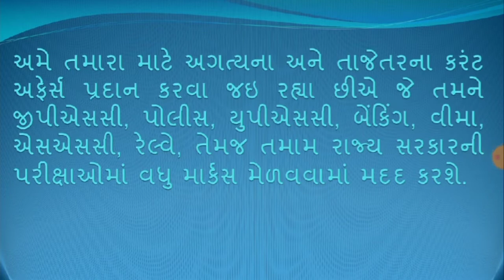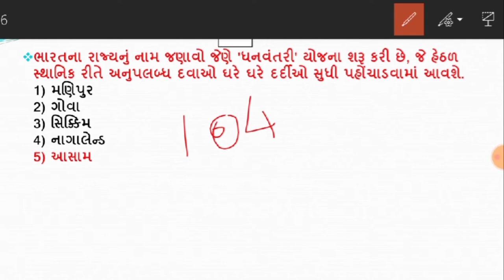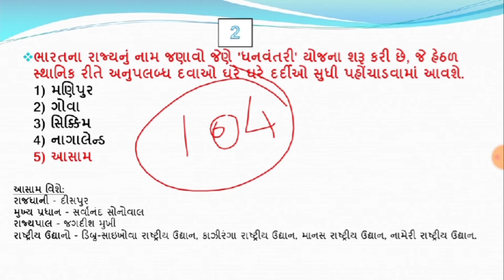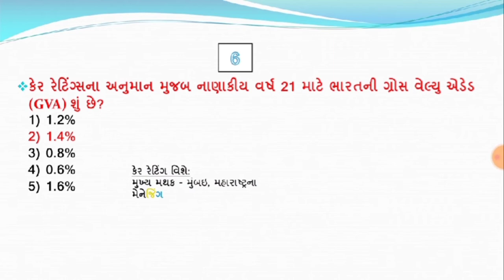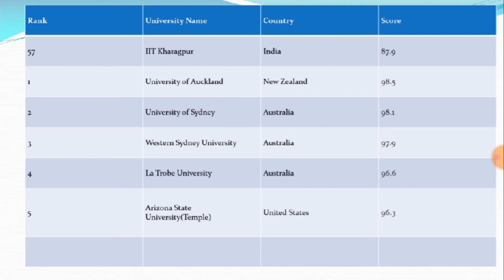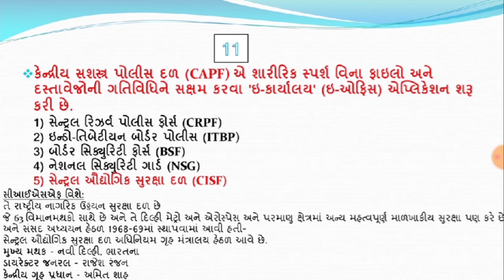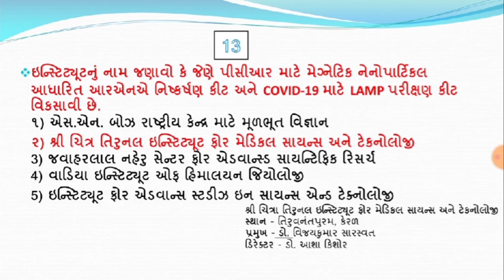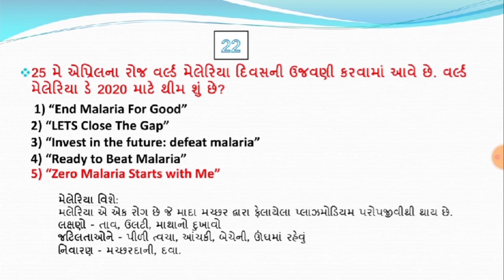29 April 2020 | 7:15 AM - Knowledge Breakfast | આજની તાજી ખબર | Daily Current Affairs | Quick Study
29 April 2020 | 7:15 AM - Knowledge Breakfast | આજની તાજી ખબર | Daily Current Affairs | Quick Study
પ્રસ્તાવિક ચર્ચા
દિન વિશેષ
વિશ્વ સમય
ખેલ જગત
1 કોવિડ - 19: ગૃહ મંત્રાલયે વાયરસ સર્વેલન્સ વધારવા માટે 5 નવી કેન્દ્રિય ટીમોની રચના કરી
2 આઈઆઈટી ખડગપુર ઇફેક્ટ રેન્કિંગ્સ 2020 ની બીજી આવૃત્તિમાં 57 મા ક્રમે છે
3 વર્લ્ડ બેંકે "કટોકટીની પરિસ્થિતિ દરમિયાન કરાર વ્યવસ્થાપન" વિષયક વર્ચ્યુઅલ વર્કશોપનું આયોજન કરવા એઆઇએમએ સાથે જોડાણ કર્યું છે.
4 ટ્રાન્સકોર્પ સહ-બ્રાંડિંગ વ્યવસ્થામાં પ્રવેશ માટે આરબીઆઈને મંજૂરી મેળવનારી પહેલી નોન-બેંક કંપની બની છે
5 કેર રેટિંગ્સે નાણાકીય વર્ષ 21 માં 1.1% -1.2% જીડીપી ગ્રોથની આગાહી કરી છે; નાણાકીય વર્ષ 20 માં ઘટીને 5% થી 4.7%
6 આઈસીઆઈસીઆઈ પ્રુડેન્શિયલ મ્યુચ્યુઅલ ફંડ ભારત -22 ઇટીએફ દ્વારા નાલ્કોમાં રૂ. 9 worth કરોડના શેરો છે
7 આઇઆઇએફએલ વેલ્થ એલટીસીએમની સંપૂર્ણ હોલ્ડિંગ્સ પ્રાપ્ત કરે છે
8 ફાઇલોની અવરજવર માટે 'ઇ-કાર્યાલય' એપ્લિકેશન શરૂ: સીઆઈએસએફ
9 યુનિફાઇડ ભૌગોલિક નકશો ચંદ્રનો: યુ.એસ. ભૂસ્તરશાસ્ત્રીય સર્વે દ્વારા ચંદ્રનો 1 લી ડિજિટલ ભૌગોલિક નકશો બહાર પાડ્યો
10 શ્રી ચિત્રા તિરુનલ સંસ્થાએ પીસીઆર માટે ચુંબકીય નેનોપાર્ટિકલ આધારિત આરએનએ નિષ્કર્ષણ કીટ અને COVID-19 માટે એલએએમપી પરીક્ષણો વિકસાવી
11 આઇઆઇટી-દિલ્હી આઇસીએમઆર દ્વારા મંજૂર કરવામાં આવેલી પ્રથમ ઓછી કિંમતની ચકાસણી વિના મૂલ્ય શોધ એસો વિકસાવે છે
12 24,2020 એપ્રિલના રોજ ચિની સ્પેસ ડે: મંગળ મિશનનું નામ તિયાનવેન -1 છે અને તેનો લોગો લોન્ચ કરવામાં આવ્યો છે
13 IIITM-K એ COVID-19 અભ્યાસ માટે એઆઈ સર્ચ એન્જિન વિકસાવે છે
14 બ્રાઝિલિયન ખગોળશાસ્ત્રીઓ ગુરુ અને નેપ્ચ્યુન વચ્ચે 19 આંતરમાલ્ય એસ્ટરોઇડ્સ શોધે છે
15 ઓલિમ્પિક સિલ્વર મેડલ વિજેતા મેથિઆસ બોએ આંતરરાષ્ટ્રીય બેડમિંટનમાંથી નિવૃત્તિ લેવાની ઘોષણા કરી
16 પાકિસ્તાનના પૂર્વ સુકાની સના મીરે આંતરરાષ્ટ્રીય ક્રિકેટમાંથી નિવૃત્તિ લેવાની ઘોષણા કરી છે
17 જાણીતા થિયેટર અભિનેતા ઉષાગંગુલીનું 75 ની વયે અવસાન થયું
18 આંતરરાષ્ટ્રીય બહુપક્ષીયતા અને પીસ 2020 માટે કૂટનીતિનો દિવસ: 24 એપ્રિલ
19 વિશ્વ મેલેરિયા દિવસ 2020: 25 એપ્રિલ
20 પ્રથમ સત્તાવાર આંતરરાષ્ટ્રીય પ્રતિનિધિ દિવસ 2020: 25 એપ્રિલ
21 આસામ સરકાર દ્વારા 'ધનવંતરી' નામની નવી દવા વિતરણ યોજના શરૂ કરવામાં આવી
22 જગન મોહન રેડ્ડીએ મહિલા સ્વ-જૂથો માટે શૂન્ય વ્યાજ લોન યોજના ફરીથી લોંચ કરી
1 COVID-19: Home ministry constitutes 5 new central teams to enhance virus surveillance
2 IIT Kharagpur ranked 57th in THE’s 2nd edition of Impact Rankings 2020
3 World Bank ties-up with AIMA to organize virtual workshop on “Contract Management during Emergency situations”
4 Transcorp becomes the 1st non-bank company to receive RBI nod to enter into co-branding arrangements
5 CARE Ratings projected 1.1%-1.2% GDP growth in FY21; declined for FY20 to 4.7% from 5%
6 ICICI Prudential Mutual Fund Bharat-22 ETF picks shares worth Rs.59 crore in NALCO
7 IIFL Wealth acquires the entire holdings of LTCM
8 ‘e-karyalay’ application launched for movement of files: CISF
9 Unified Geologic Map of the Moon: 1st ever digital geological map of moon released by US Geological Survey
10 Sree Chitra Tirunal Institute developed magnetic nanoparticle-based RNA extraction kit for PCR and LAMP tests for COVID-19
11 IIT-Delhi develops first low cost probe free detection assay approved by ICMR
12 Chinese Space Day on Apr 24,2020: Mars mission named as Tianwen-1 & its logo launched
13 IIITM-K develops AI search engine for COVID-19 studies
14 Brazilian Astronomers discover 19 interstellar asteroids between Jupiter & Neptune
15 Olympic silver medallist Mathias Boe announces retirement from international badminton
16 Former Pakistan skipper Sana Mir announces retirement from International Cricket
17 Eminent theatre actor UshaGanguly passed away at 75
18 International Day of Multilateralism and Diplomacy for Peace 2020: April 24
19 World Malaria Day 2020: April 25
20 First official International Delegate’s Day 2020: April 25
21 Assam govt launches new medicine delivery scheme called ‘Dhanwantari’
22 Jagan Mohan Reddy re-launches zero interest loan scheme for Women SHGs